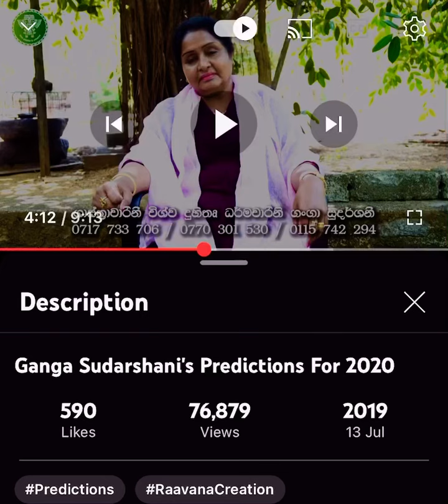රටම වැටුණු උණු දිය හැලිය ගැන ගංගා මෑනි පැවසූ හීනෙකින්වත් නොසිතු අනාවැකිය අද කොතරම් ඇත්තක් ද?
2019 වර්ෂයේ මැද භාගයේදි කන්න නැතිවෙයි යුද්ධ ඇති වෙයි ආණ්ඩු පෙරළෙයි යන මාතෘකාව යටතේ ලොව ප්‍රබලතම අනාවැකි පළ කරන්නියක් ලෙස ගංගා සුදර්ශනී විසින් පැවසු අනාගත වාක්‍යක සුවිශේෂි කොටසක් මෙමගින් උපුටා ඇත.
Prophet Ganga sudarshani said world will struggle After 2019 terribley specially an agricultural will fall deeply.